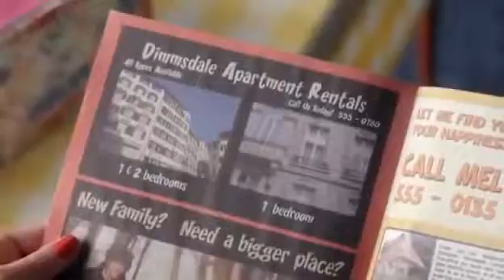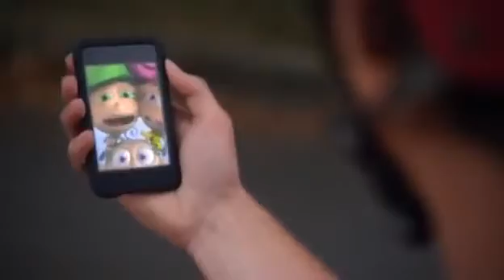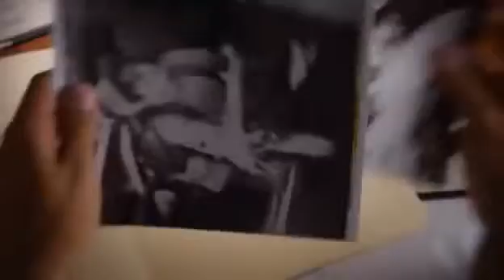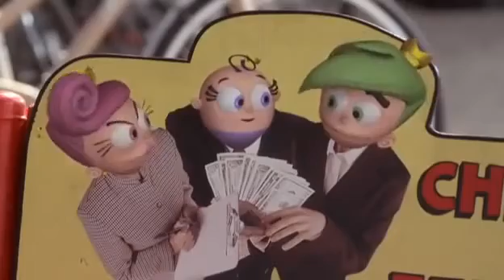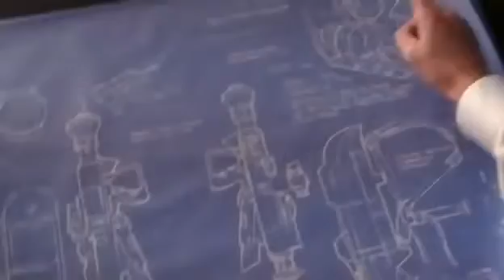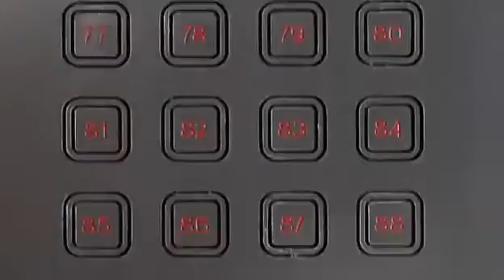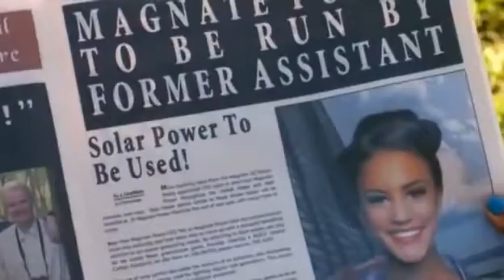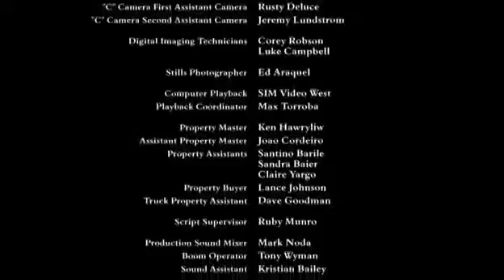Wróżkowie Chrzestni-Dorośnij Timmy!